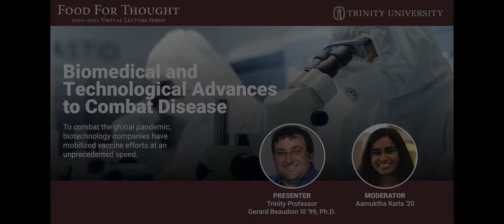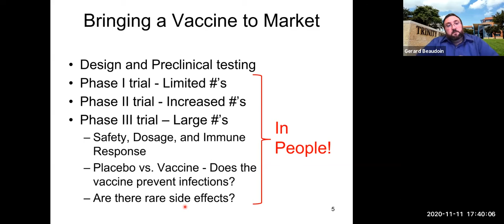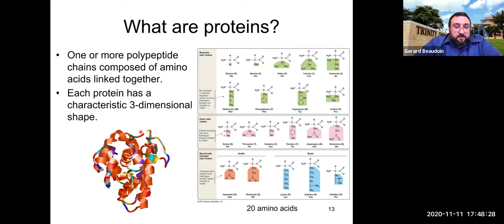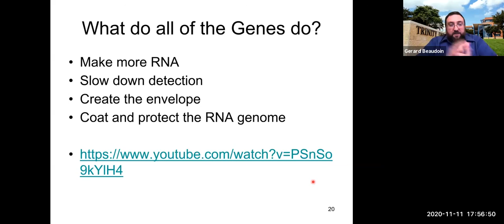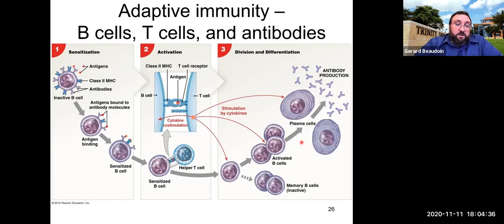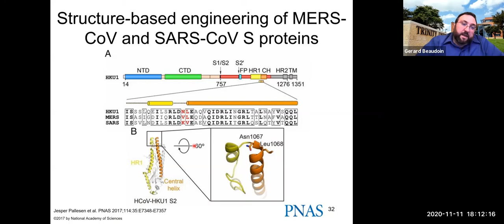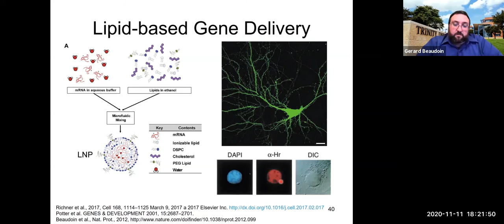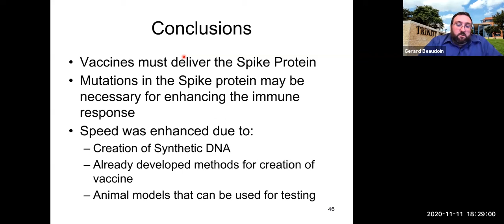Biological and Technological Advances to Combat Disease | Food for Thought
In this Trinity University Food for Thought virtual lecture, professor Gerard Beaudoin III '99, Ph.D., discusses how biotechnology companies have mobilized vaccine efforts at an unprecedented speed to combat the global coronavirus pandemic. This presentation aims to provide viewers with a more complete grasp of the way biomedical science is enacted, and how these strategies are being used to address illnesses in addition to SARS-COV-2.